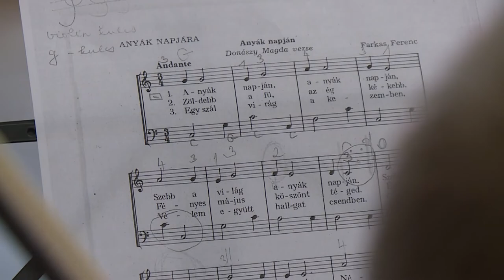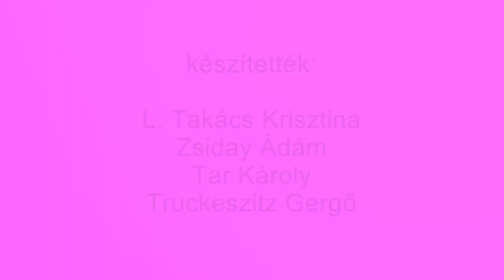220610 Úton magazin